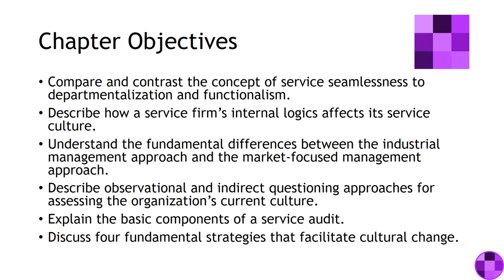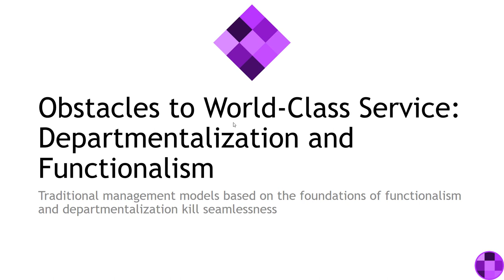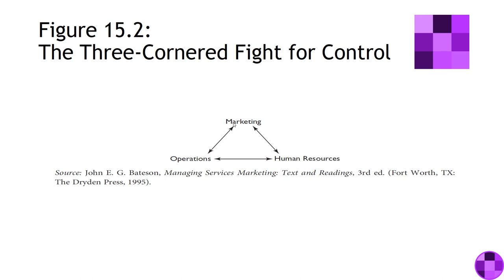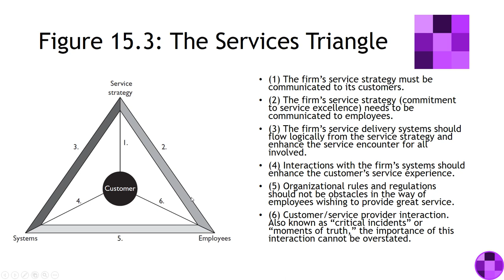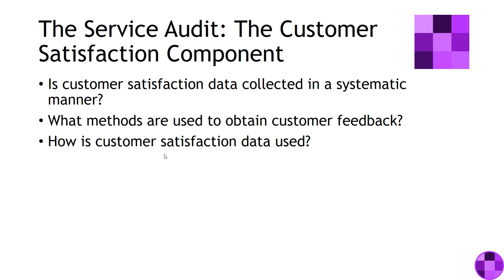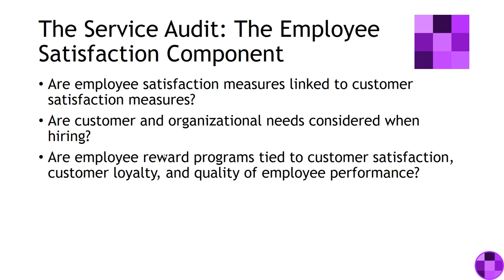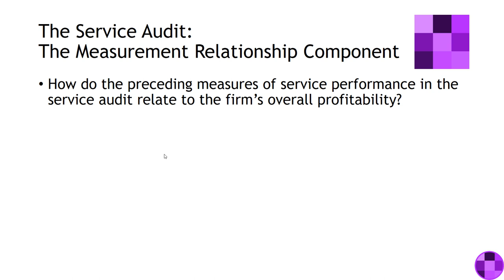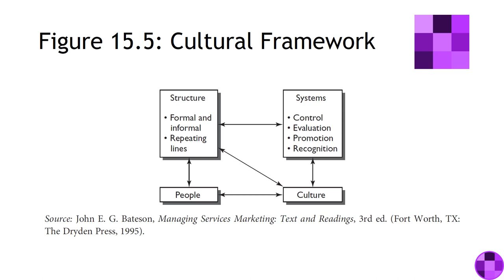Services Marketing Chapter 15